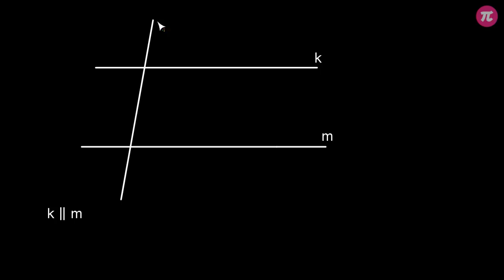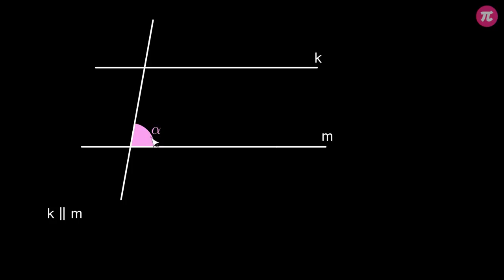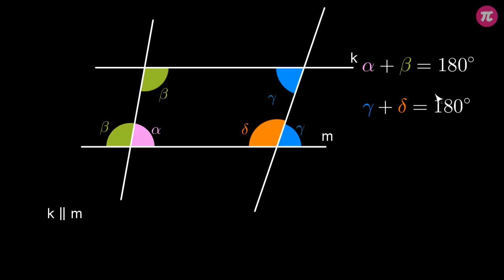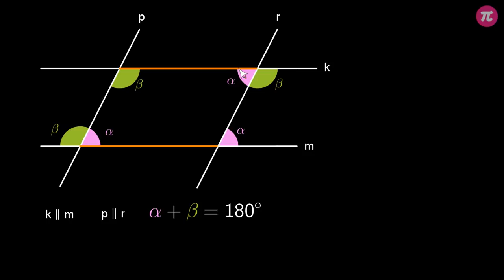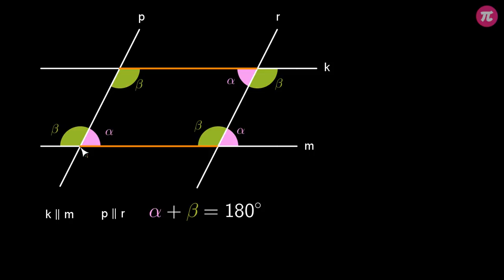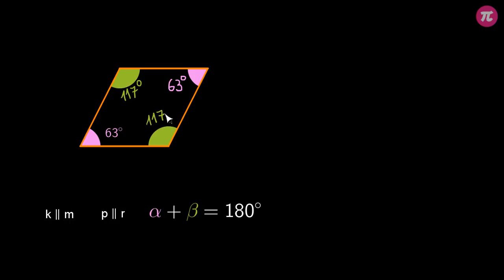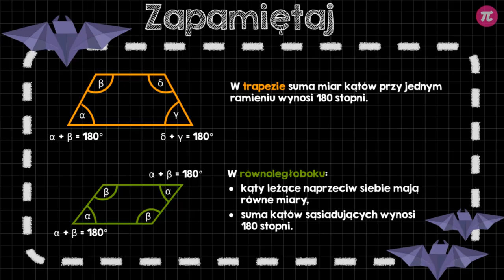Kąty w trapezach i równoległobokach #4 [ Kąty w trójkątach i czworokątach ]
Z tej wideolekcji dowiesz się:
  - jakie własności mają kąty wewnętrzne w trapezie,
  - jakie własności mają kąty wewnętrzne w równoległoboku,
  - jak obliczyć miary kątów w trapezie,
  - jak obliczyć miarę kątów równoległoboku, znając miarę jednego z nich.

PLAYLISTA
Ta wideolekcja jest częścią playlisty [ Kąty w trójkątach i czworokątach ]:
Z tej playlisty dowiesz się, ile wynosi suma miar kątów w każdym trójkącie i w każdym czworokącie. Poznasz własności kątów w trapezach i równoległobokach i nauczysz się, jak stosować własności kątów w trójkątach i czworokątach do rozwiązywania zadań.

Tutor: Krzysztof Chojecki
Konsultacja: Małgorzata Rabenda
Grafika podsumowania: Valeriia Malyk
Materiały: Krzysztof Chojecki
Redakcja: Małgorzata Załoga